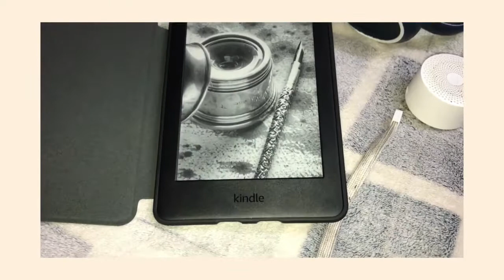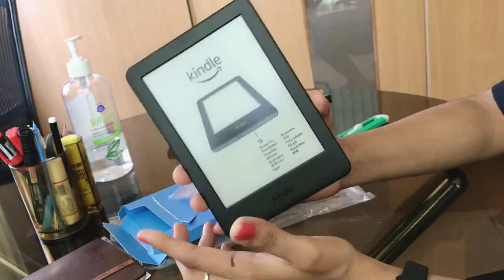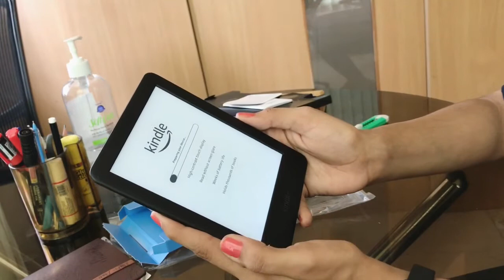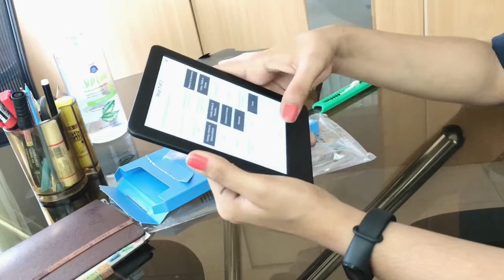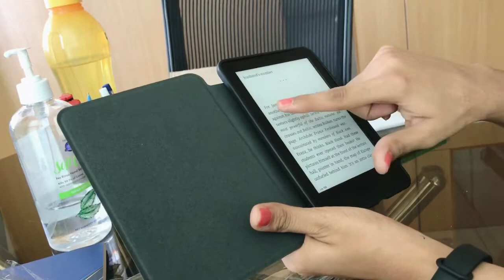Unboxing Amazon kindle 10th Gen + Accessories!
Hello 😊
My name is Divya
I am 24 years old
I work in a financial Industry
I like taking photos and videos.

Amazon Kindle: Kindle (10th Gen), 6" Display with Built-in Light,WiFi (Black)

Cover: ProElite Deer Smart Flip case Cover for Amazon Kindle 6" 10th Generation 2019 [Coffee]